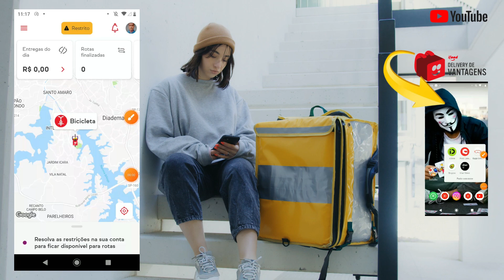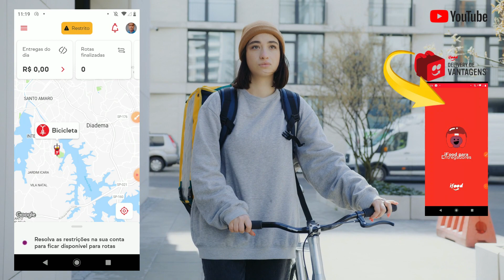Quanto cobro para liberar sua conta no IFood Entregador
"🛵 Se você teve sua conta bloqueada no IFood Entregador e está se perguntando sobre como cobrar para ajudar outros entregadores a recuperar o acesso, este vídeo é para você! Neste detalhado, exploramos o processo de liberação de conta no IFood e discutimos o valor justo a ser cobrado pelo serviço.

💰 Entenda os fatores que influenciam o preço e aprenda a estabelecer uma taxa que seja justa para o seu conhecimento e esforço. Compartilhamos dicas valiosas para oferecer um serviço de qualidade e evitar problemas.

🚀 Domine o processo de liberação de conta no IFood Entregador e comece a ganhar com essa habilidade. Assista agora e saiba como cobrar pelo serviço de forma ética e profissional!

Atenciosamente:
Lucas Nacre